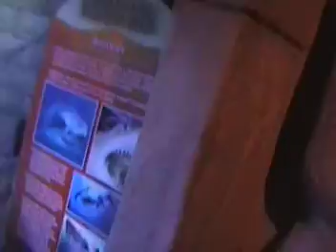7/25/2010 Aquarium visit- Sharks